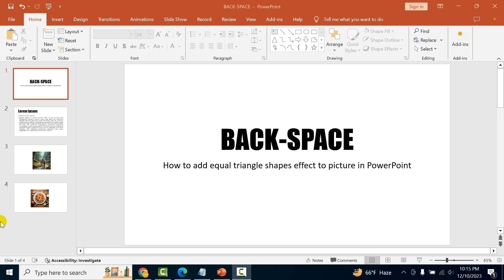How to add equal triangle shapes effect to picture in PowerPoint